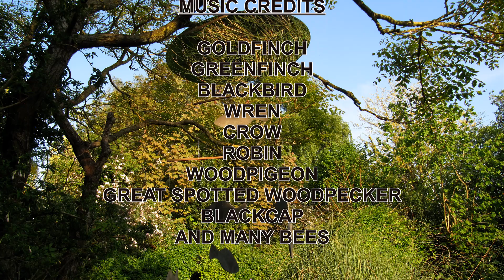Flying Fish: 3 Minute Relaxation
A garden mobile while the birds sing. Film and sculpture by artist Mike Burns.